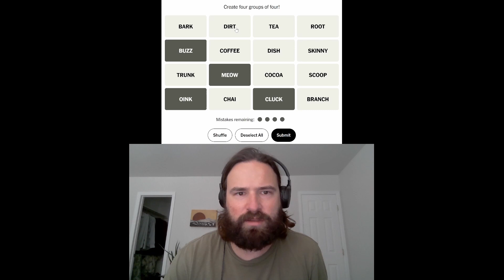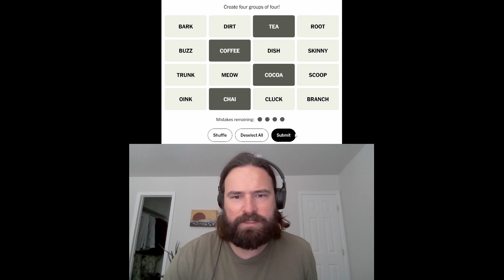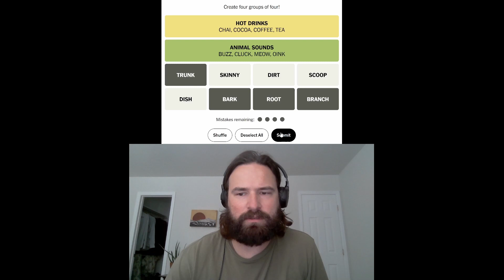NYT CONNECTIONS 9/12